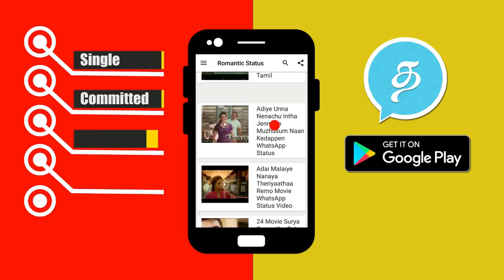Bigg Boss Tamil 27th June Day 10 Midnight Masala Highlights | Vijay Tv Bigg Boss 2